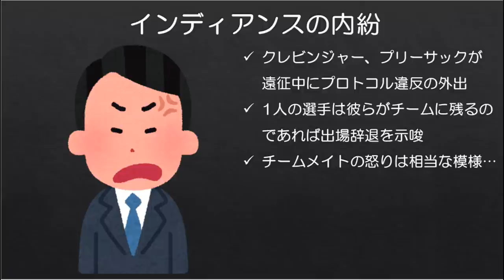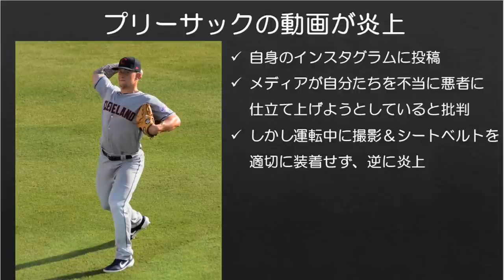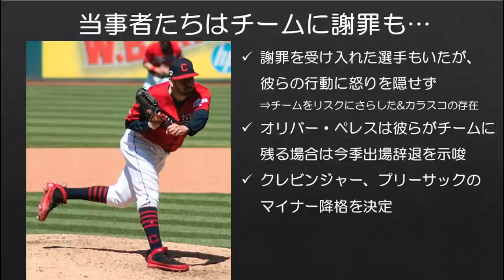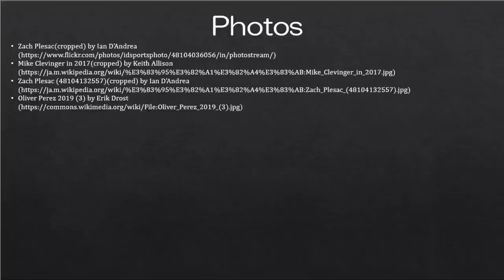【MLB】クレビンジャーとプリーサックの懲罰的なマイナー降格がチームに恩恵をもたらすかもしれない話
遠征先のホテルから無断で外出したとして、クリーブランド・インディアンスの先発投手ザック・プリーサックとマイク・クレビンジャーがマイナー降格となっています。チームメイトは彼らの身勝手な行動に相当怒っているようで、1人の選手は彼らがチームに留まるようであれば出場辞退すると示唆したほどだそうです。

そういったこともあり、インディアンスはプリーサックとクレビンジャーをマイナーへ一旦落としましたが、このマイナー降格がチームに思わぬ恩恵をもたらすかもしれません。